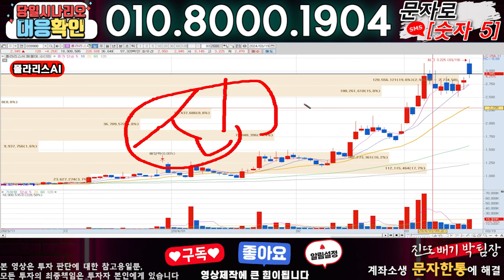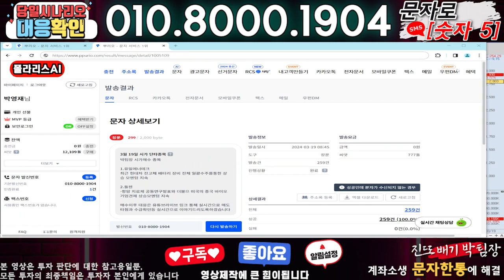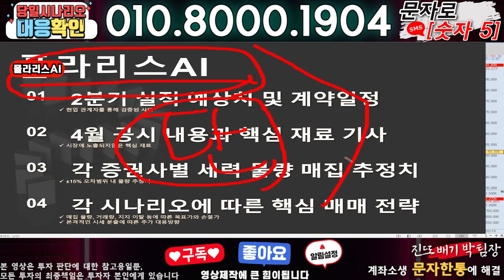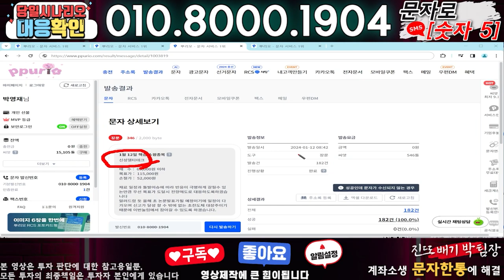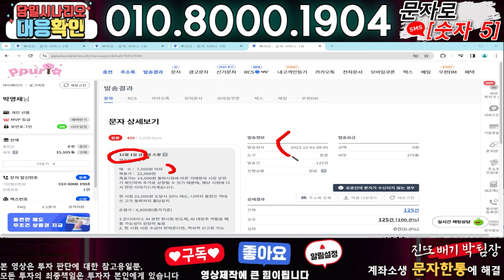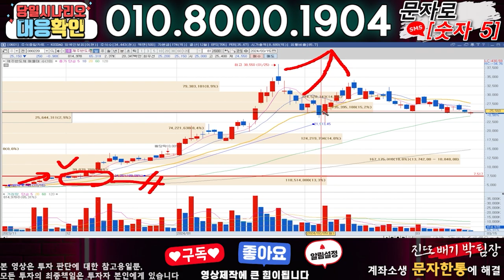폴라리스AI ) 3분전 기습속보-공식입장발표!! 무슨일인가?